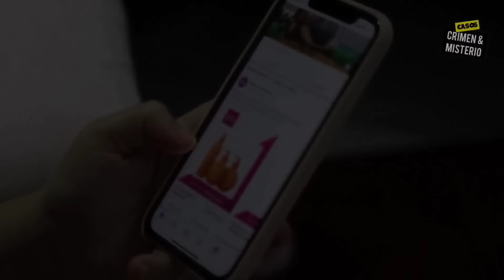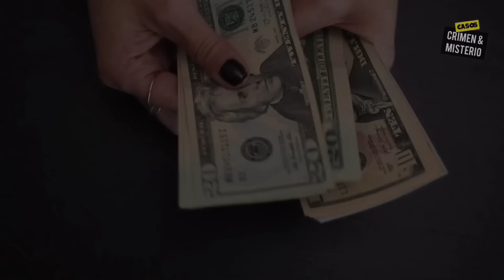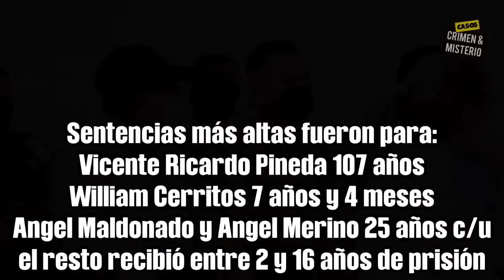Bruta| crimen de un policia y Cómo operaba la pandilla 18 revolucionarios en municipio de APOPA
Hola Familia bonita bienvenidos al canal de Casos Crimen y Misterio.  Mistetiosos si gustas apoyarme lo puedes hacer dejándome tu like y comentario son de gran apoyo para el CANAL, les agradezco por regalarme muchas alegrías.